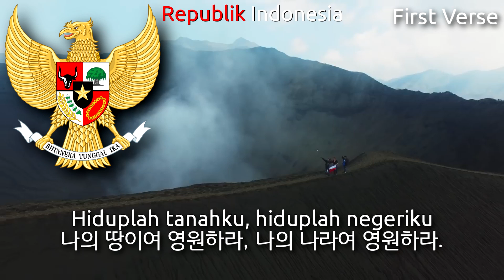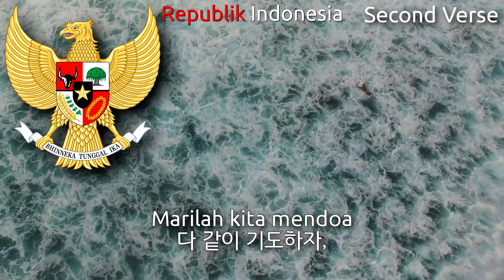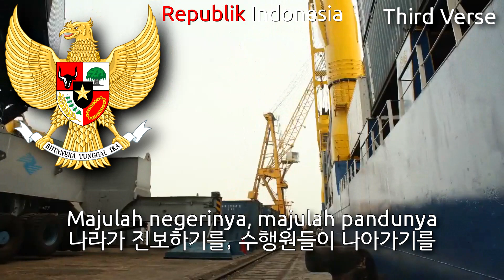National Anthem of Indonesia - Indonesia Raya (indonesia anthem, 인도네시아의 국가)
58-minute rendering.

Used Videos
1. Amazing Beautiful Jakarta timelapse Ever
2. BEAUTIFUL INDONESIA by DRONE _ 4K